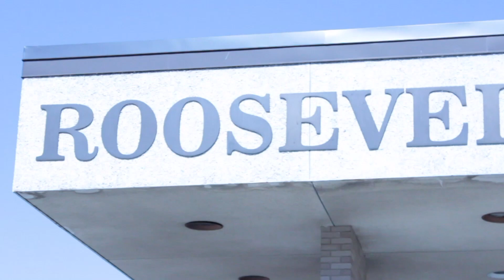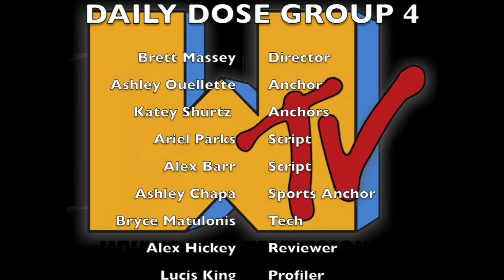Daily Dose THURSDAY 4/28/16